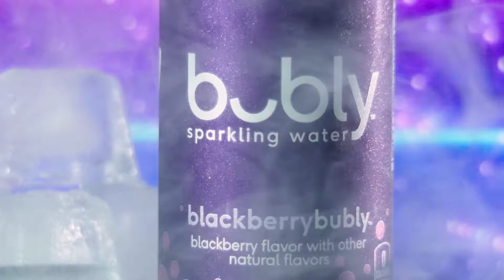BUBLY (Fake Commercial)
Got a little bored last night while in quarantine. Enjoy this fake commercial I put together.